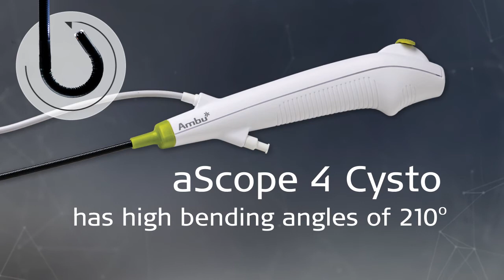aScope 4 Cysto - Bending Angles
The Ambu® aScope™ 4 Cysto is a single-use, flexible endoscope that enables you to take control of your schedule and be more productive – without compromising on the quality of your work.

aScope 4 Cysto eliminates the need for reprocessing and enables you to cut costs such as cleaning supplies, maintenance, and costly repairs.

As a result, it simplifies workflow, frees up resources and enables you to treat more patients.